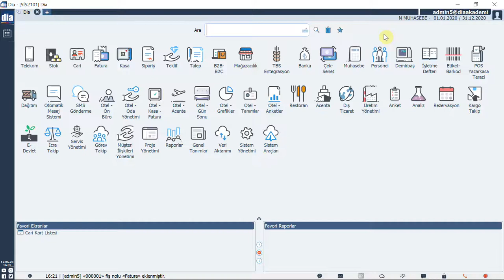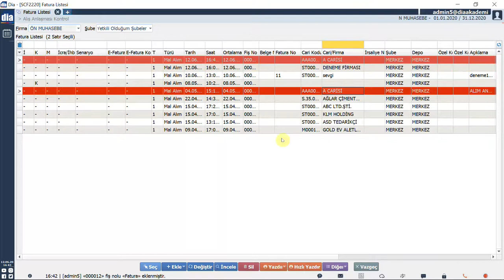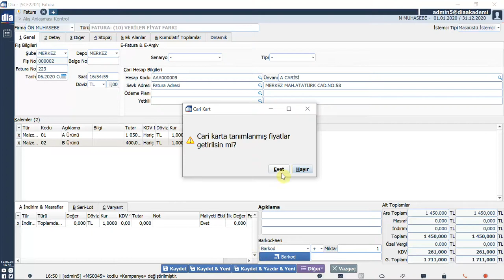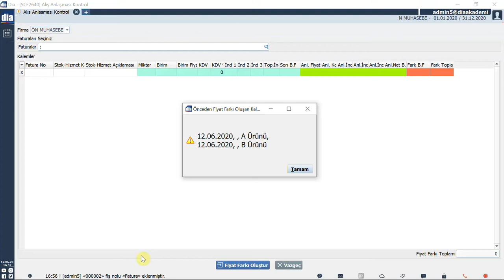DİA Akademi - Alış Anlaşması Kontrolleri Nasıl Sağlanır?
Videoda, DİA'da alış anlaşması kontrollerinin nasıl sağlandığı anlatılmaktadır.